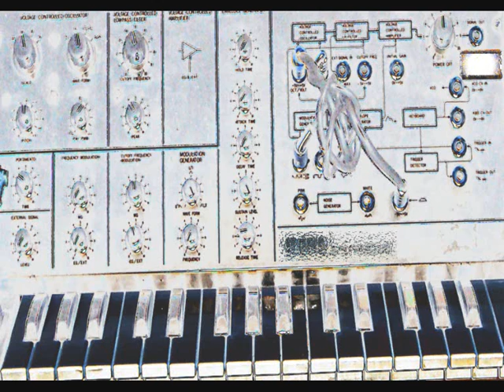drum n bass'yumani dread inside pyramide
extait album dread inside - YUMANI - live act drum n bass 2009